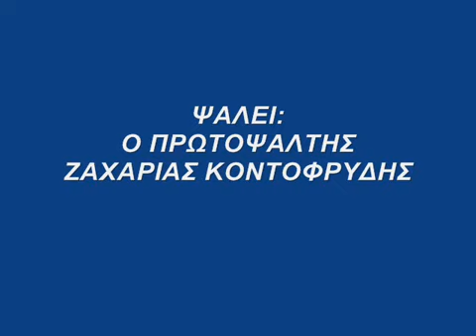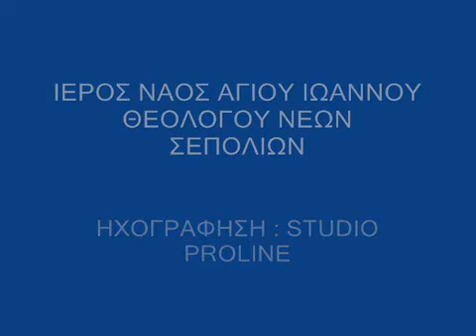ΠΑΡΑΚΛΗΣΗ ΑΓΙΟΥ ΠΑΡΘΕΝΙΟΥ ΕΠΙΣΚΟΠΟΥ ΛΑΜΨΑΚΟΥ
ΠΑΡΑΚΛΗΤΙΚΟΣ ΚΑΝΩΝ ΑΓΙΟΥ ΠΑΡΘΕΝΙΟΥ
ΕΚΔΟΣΗ ΙΕΡΟΥ ΝΑΟΥ ΑΓΙΟΥ ΙΩΑΝΝΟΥ ΘΕΟΛΟΓΟΥ ΝΕΩΝ ΣΕΠΟΛΙΩΝ
ΑΝΑΔΗΜΟΣΙΕΥΣΗ
Μια ιεραποστολικη προσπαθεια του ΙΔ παρεκκλησιου Αγιου Θεραποντος επισκοπου Κυπρου στις Ερυθρες Αττικης (Κριεκουκι) προς δοξαν Θεου.